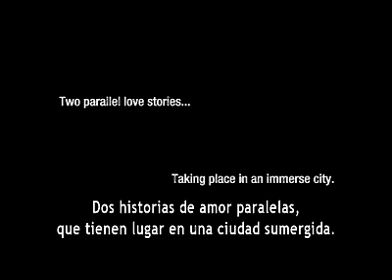Still Life (Naturaleza Muerta)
Ganadora del León de Oro en la 63ª edición de la Mostra de Venecia. La antigua ciudad de Fengjie ya está cubierta por el agua, pero aún no se han empezado a construir los nuevos barrios. Algunas cosas podrán salvarse, otras habrá que dejarlas para siempre...

El minero Sanming va a Fengjie en busca de su ex mujer, a la que no ha visto desde hace 16 años. Al reencontrarse a las orillas del río Yangtsé, deciden volver a casarse.

La enfermera Shen Hong viaja a Fengjie para encontrar a su marido, que se fue de casa hace dos años. Se abrazan delante de la presa de las Tres Gargantas y empiezan a bailar. A pesar de eso, deciden no reiniciar la relación y divorciarse